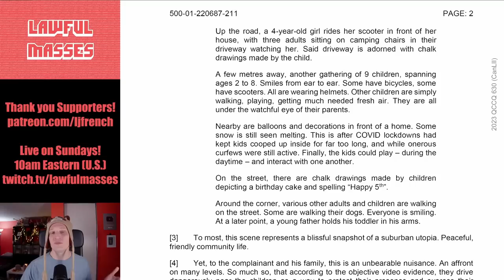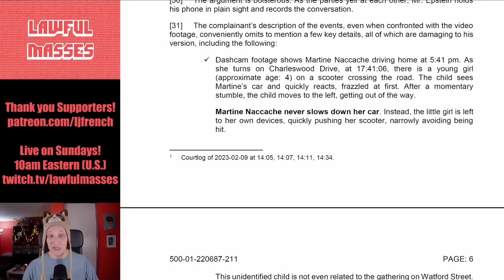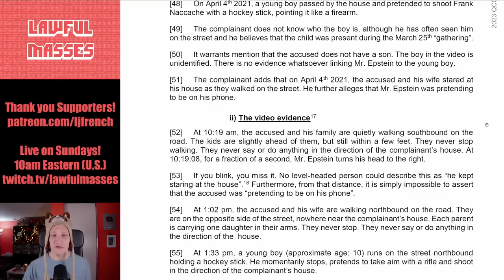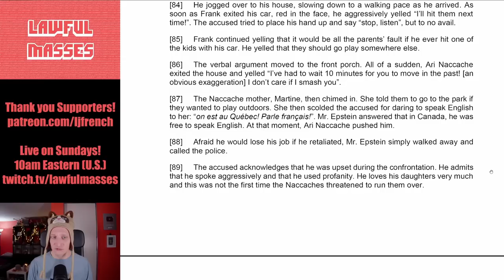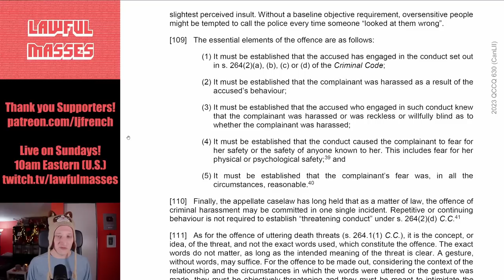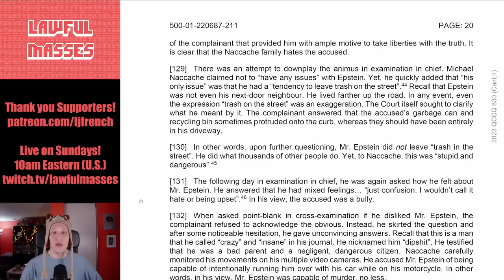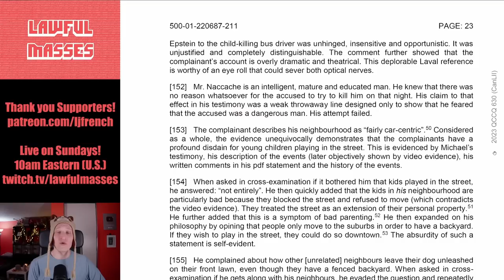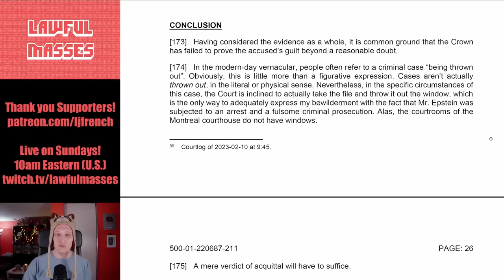Ultimate Karen Gets a Taste of Canadian Justice (His Majesty v. Neall Epstein)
A Canadian Judge has issued a scathing ruling against a Crown Prosecutor and their Complaining Witness after they used their power to harass an innocent family. Join me while we explore the unhinged shenanigans of Canadian "Karen" Michael Naccache.

May supporters:

"Counselor" Level:
Eevi, Ugly Grill, torpedan, PureMagma, Eric Tams, TechTechPotato, Gutbrodj, King Aires, The Blood Soaked Survivors, Kyle Siefring, Don't credit or shoutout this account

00:00:00 - A beautiful spring day.
00:03:59 - Background: Michael Naccache
00:05:57 - The "assault" on March 25, 2021
00:14:07 - Filming of Naccache's Home - March 27, 2021
00:15:54 - Filming of the home - April 3, 2021
00:16:58 - The Hockey Stick "Firearm" - April 4, 2021
00:19:00 - The Dangerous Driving Incident - April 8, 2021
00:21:47 - The accused hides behind a tree - May 12, 2021
00:22:51 - Jackhammering - May 18, 2021
00:24:29 - The Accused's Testimony
00:29:42 - The Law
00:32:27 - Analysis
00:35:27 - Factual Conclusions
00:54:36 - Legal Implications
00:58:46 - Conclusion
00:59:41 - Leonard Thoughts